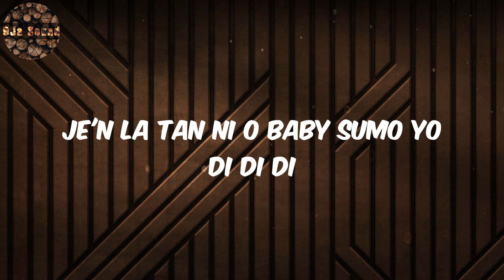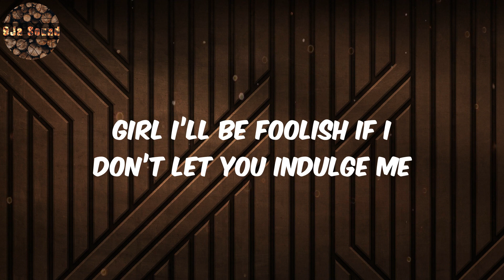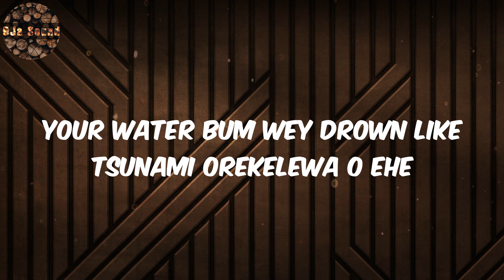Lojay Lyrics - Monalisa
Lojay, Monalisa, Lojay Lyrics, Monalisa  Lyrics, Lyrics Monalisa, Lyrics Monalisa Lojay